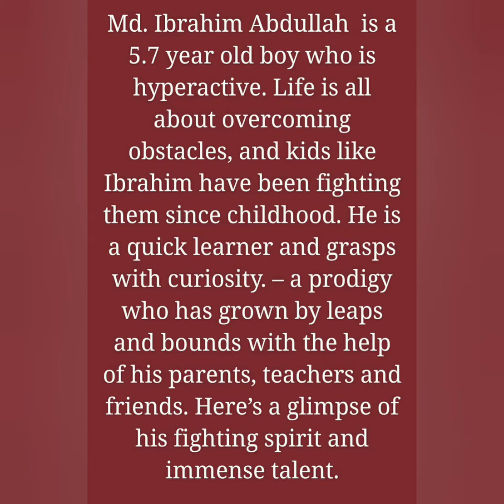Taare Zameen Par International Talent Search : Md. Ibrahim Abdullah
Md. Ibrahim Abdullah  is a 5.7 year old boy who is hyperactive. Life is all about overcoming obstacles, and kids like Ibrahim have been fighting them since childhood. He is a quick learner and grasps with curiosity. – a prodigy who has grown by leaps and bounds with the help of his parents, teachers and friends. Here’s a glimpse of his fighting spirit and immense talent.